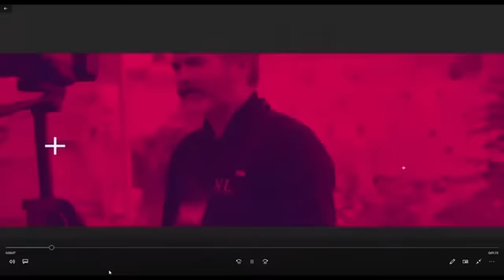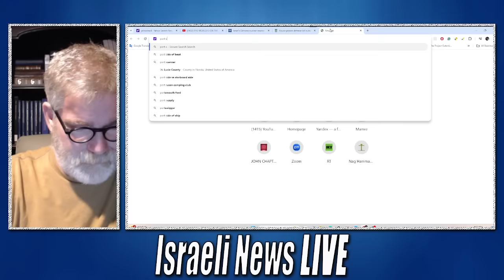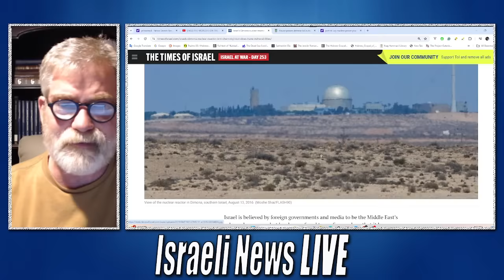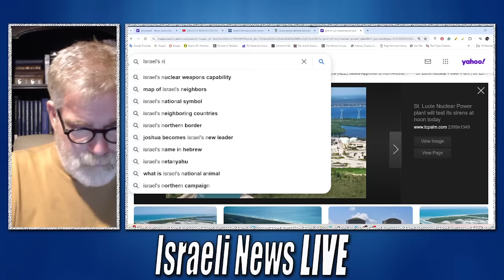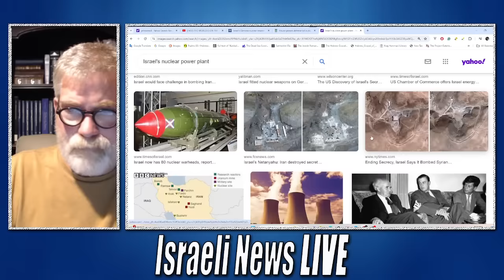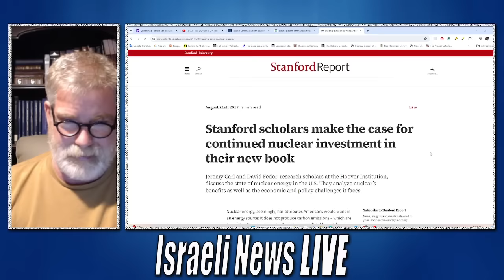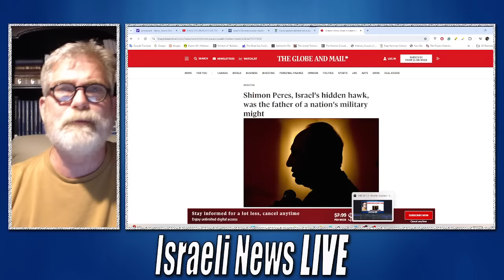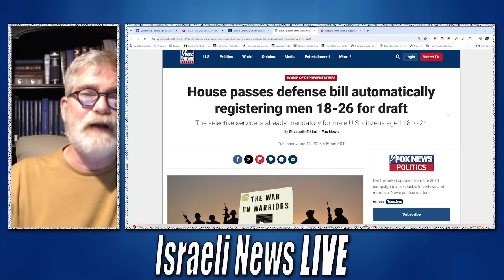Israel's Dimona Nuclear Plant is Not Under Attack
Israel's Dimona Nuclear Plant is Not Under Attack. I am not sure but it seems that modern AI technology can be very deceiving causing people to believe things that are not true.